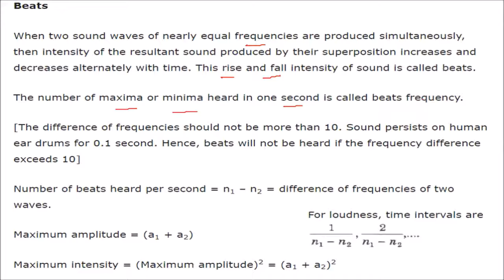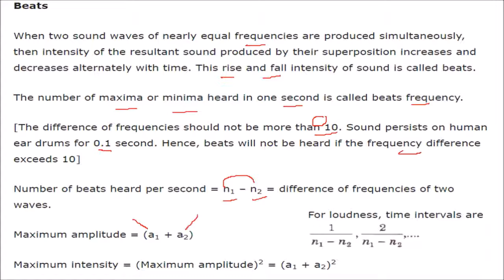What is Beats in physics HINDI